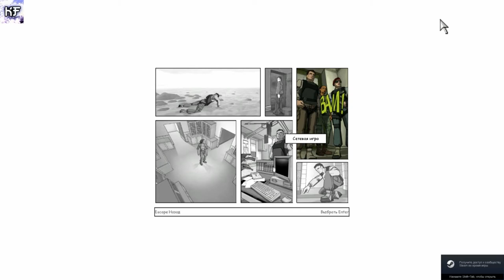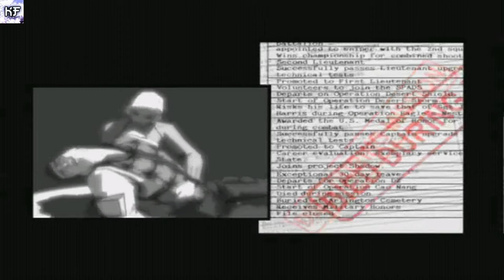ДОХОДИМ ДО КОНЦА XIII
ЗАБЫТЫЙ ХИТ XIII
XIII — компьютерная игра, шутер от первого лица, разработанная компанией Ubisoft Paris и выпущенная в 2003 компанией UbiSoft. Локализатор в России — «Акелла». Сюжет основан на первых 5 частях одноимённого комикса XIII.
Наши контакты ( есть товары в группе )